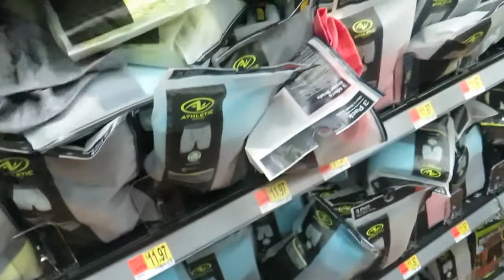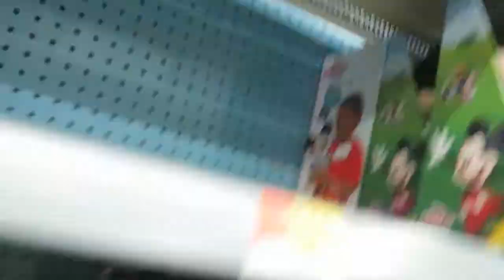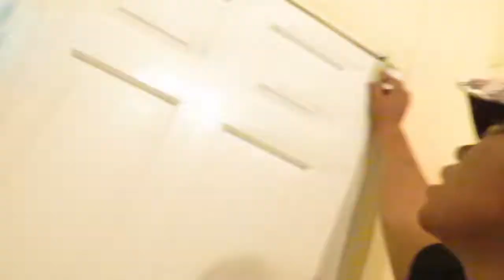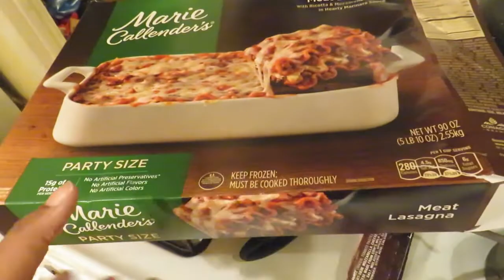SHE REALLY SHOT AT HIM/POLICE SURROUNDED HER/GROCERY HAUL/KY, NO TOOTH AND KING KONG!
HEY ALI G'S
WELCOME BK
HOPE U GUYS ENJOY THE VIDEO!
WATCH TILL THE END, SHARE WITH A FRIEND
HAPPY VLOGTOBER (YES WE ARE PARTICIPATING)

_ITSJUSTKIMMY
MUHAMMAD_ALI_SECTION7_SP